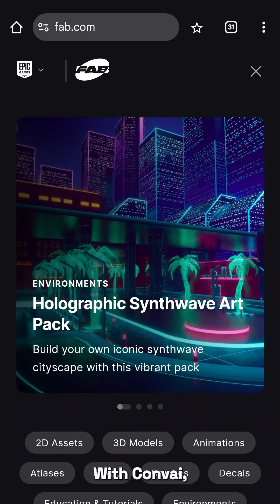Unleash AI Characters into The Matrix! 🚀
At Convai, we enable developers to create realistic AI characters, which can interact, adapt, and understand the world around them. By adding AI into characters within richly detailed environments such as the City Sample project by Epic Games, the surroundings feel more engaging and lively! These characters gain spatial awareness, social interaction capabilities with both humans and other AIs, and the agency to pursue goals, objectives, and even memories—leading to lifelike behaviors and social skills.
In our detailed tutorial, we dive into transforming hundreds of static entities with the expansive City Sample project (Matrix Awakens) into dynamic, AI-powered NPCs in Unreal Engine. Our step-by-step guide will help you integrate AI into these characters, empowering them with spatial awareness, interaction skills, evolving objectives, and memories that enable persistent virtual worlds. Join us as we dive into blueprints, tackle the complexities of Unreal Engine AI NPCs, and bring AI-powered characters to life in a Matrix-inspired simulation!